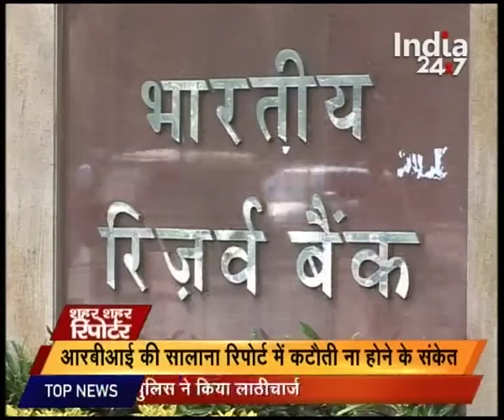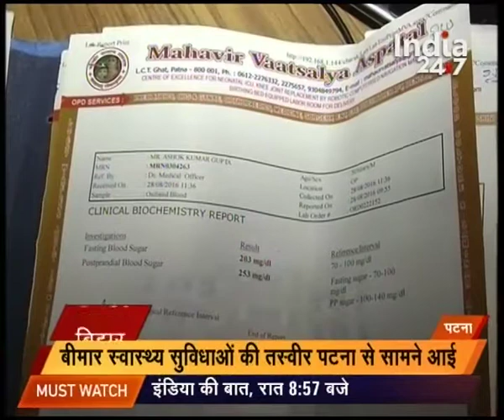Tension grows between LG Najeeb Jung and Delhi govt after transfer of two secretary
Tension grows between LG Najeeb Jung and Delhi govt after transfer of two secretary. Watch complete news story of Shahr Shahr Report for getting detailed updates!